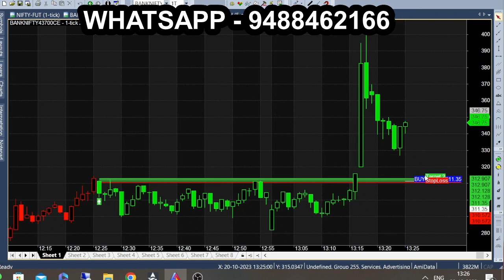ALL CAN TRADE AUTO BUY & SELL INDICATOR | MAGIC SIGNALS TRADING | TRADINGVIEW ALTERNATIVE CHART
Magical Auto Buy & Sell Indicator , Best tradingview like chart indicator. Auto Buy Sell Signal Software.